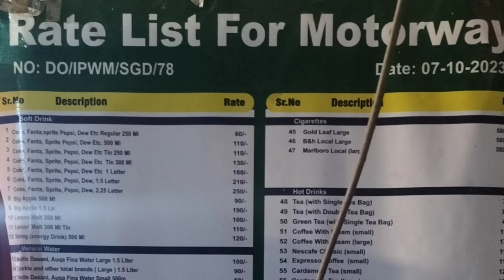Motorway rest area pe fraud kese kartay hai ? Ye hadayt lazmi parh le | hamaray sath kya hua ?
Motorway service area pe rukne SE pehle ye hadayt lazmi parh le . Motorway service area mafia logo SE Zaid qeemte Lene me masroof hakoomat ki sakhti ke bawajood najaiz munafa wasool karne me masroof . Agar koi dukandar.mehnge ashya beech Raha hai to ap ne kya karna hai ?
Is video ko zayada SE zayada share karay take logo tak ye awareness.msg ja sake .